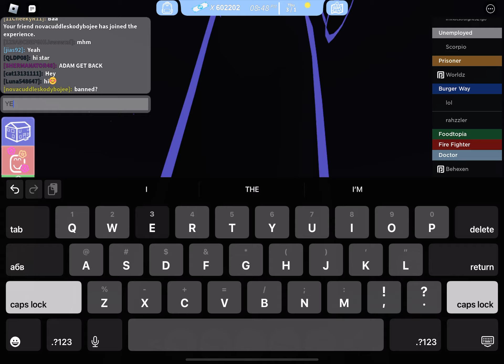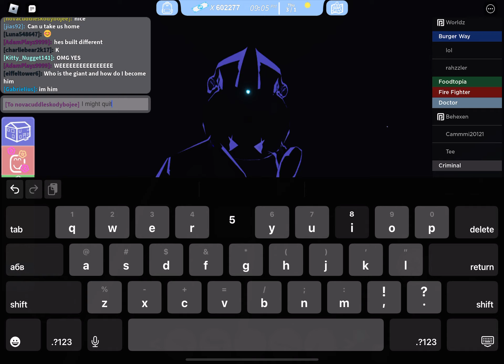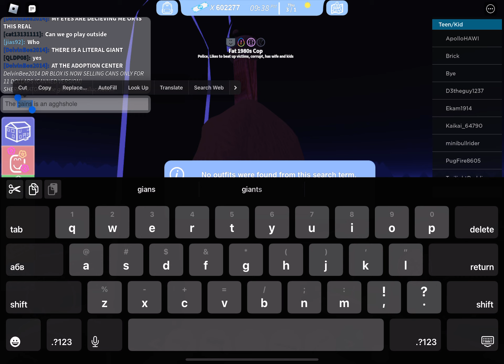GIANT SPOTTED IN THE NEIGHBORHOOD OF ROBLOXIA